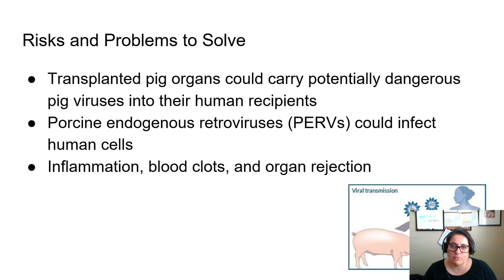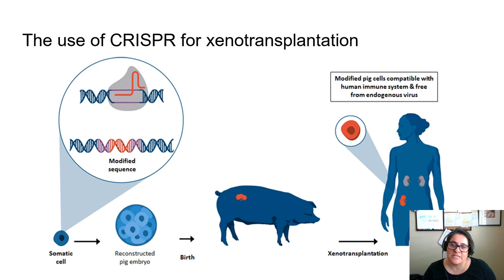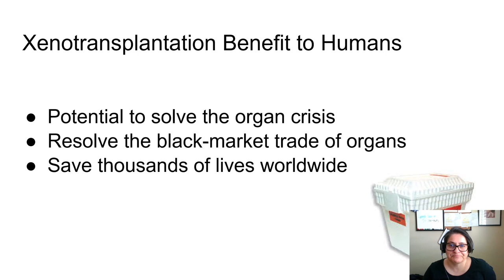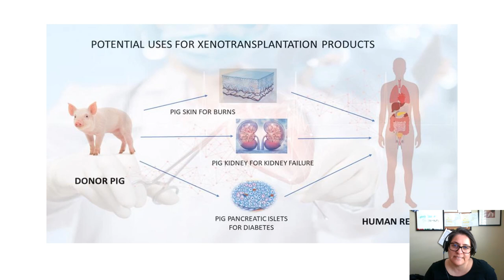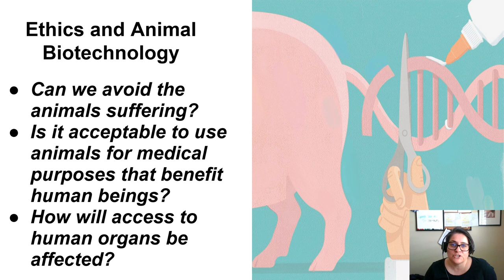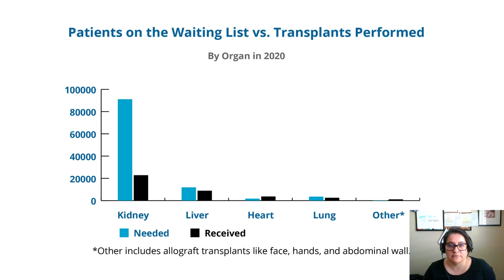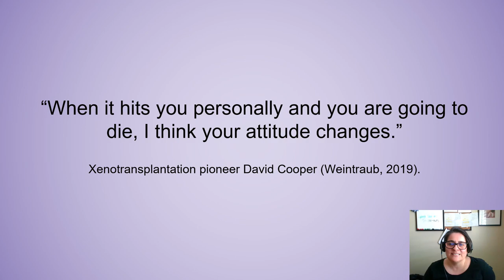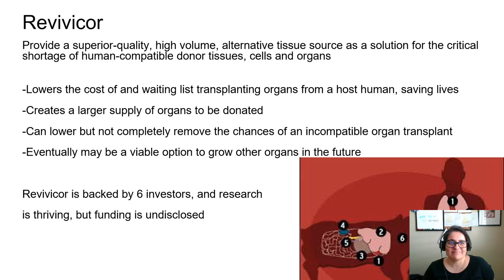Animal Biotechnology - Xenotransplantation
Slides 6-17 narrated by Monica Lopez.